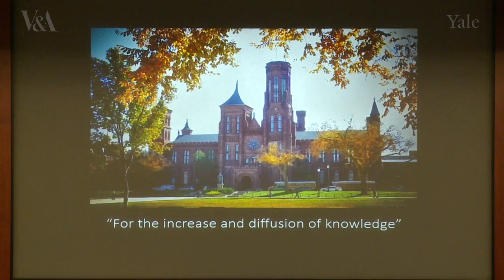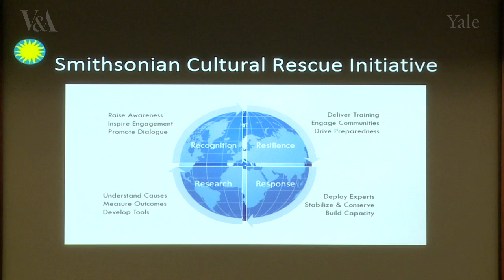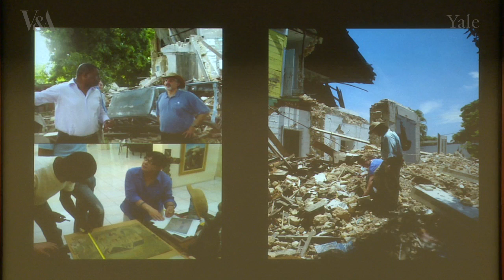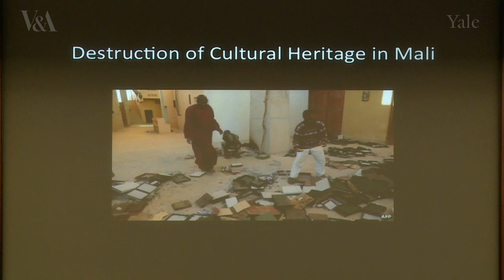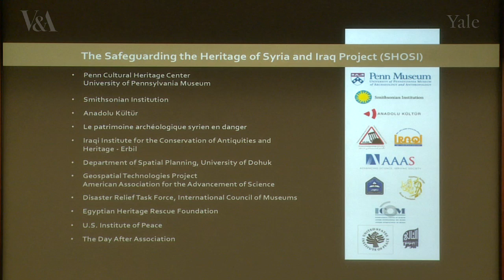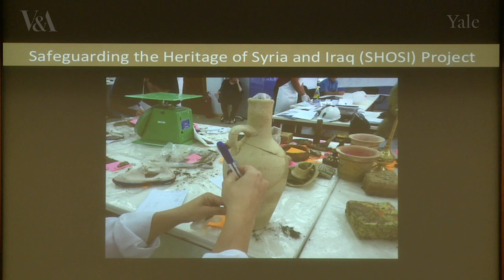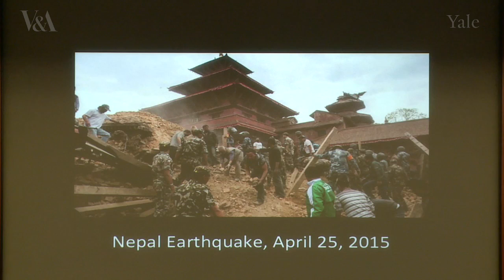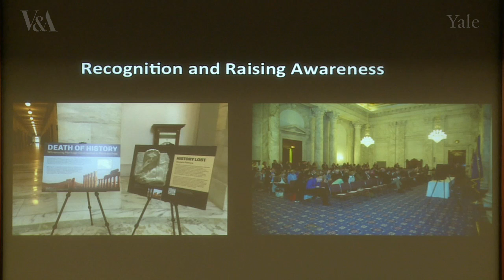Smithsonian Cultural Rescue Initiative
Corine Wegener (Smithsonian CHRI, USA)
Presented at Culture in Crisis II, an International Conference at the Yale Institute for the Preservation of Cultural Heritage in collaboration with the Victoria and Albert Museum in London under the patronage of UNESCO.  This was a satellite event to the UN Global Colloquium of University Presidents at Yale University and was held on April 11, 2016.